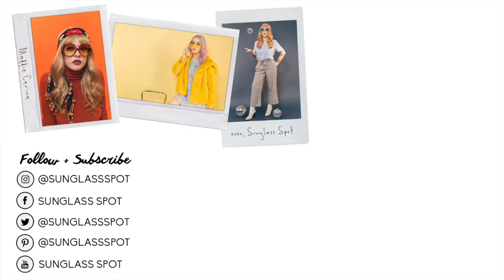That's So 70's | SUNGLASS SPOT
Hi babes! Last week we put together this 70's lookbook with Maddie Carina. We had so much fun with this and hope you love it as much as we do! All of the glasses we featured will be linked down below as well as Maddie's IG account so be sure to give her a follow!